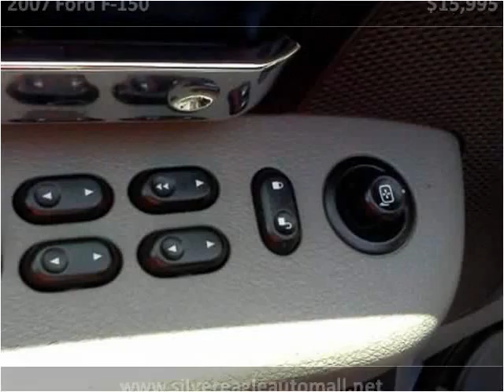2007 Ford F-150 Used Cars Kansas City MO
This 2007 Ford F-150 is available from Silver Eagle Auto Mall.